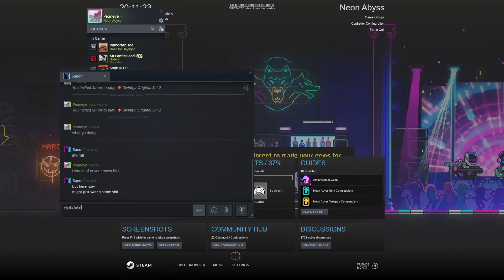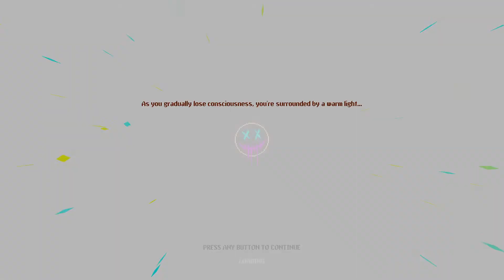Neon Abyss : Peaneye play's # Today we WON AGAIN.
New streamer that needs some love.

Mad Sniper kills